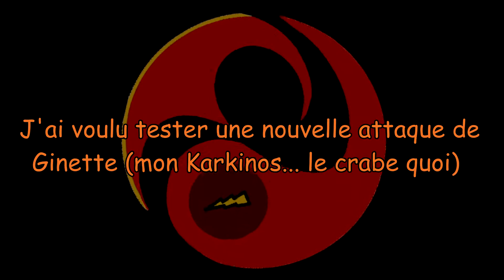Bref... FUS RO DAH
Merci d'avoir visionné cette vidéo :

-N'hésiter pas à hésiter a aimé la vidéo

-A la commenter si euh vous...voulez...je suppose

-Et a la Transmettre à vos petits-enfants qui eux la transmettrons à leurs petits-enfants etc...